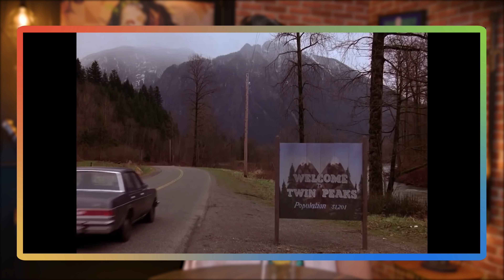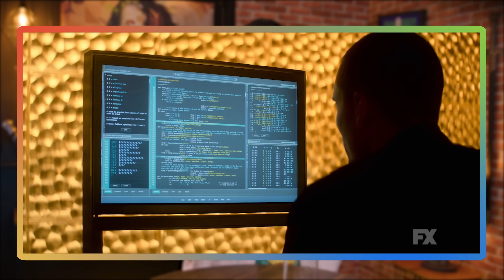TOP 7 SÉRIES ENIGMÁTICAS PRA FRITAR OS MIOLOS!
Ah como eu adoro assistir uma produção que me instiga, que me faz pensar e bolar teorias. Com isso em mente, eu bolei essa lista de Top 7 Séries Enigmáticas Pra Fritas os Miolos! Essas são histórias diferenciadas e fantásticas. Todas com suas peculiaridades. Bem-vindo ao Top 7 Séries Enigmáticas Pra Fritas os Miolos!